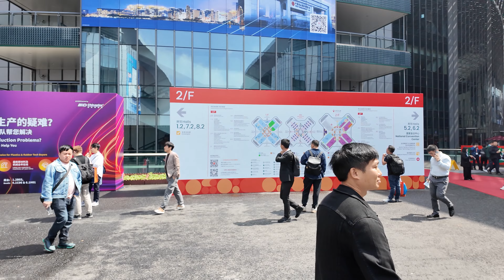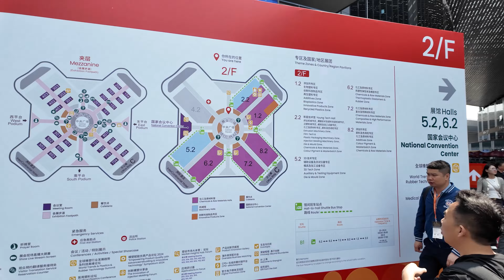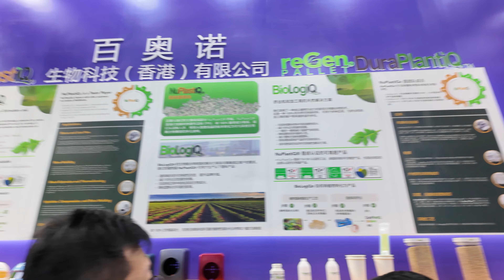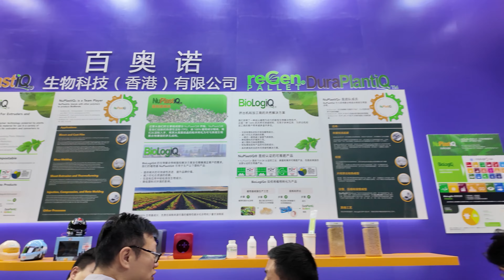CHINAPLAS 2024 | Dia 1 - Deiwis Facin - TalkPlast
Sejam muito bem-vindos a TALKPLAST, o Maior Networking do Brasil!
São mais de 35 anos de experiência no Mercado Plástico, chegando a incrível marca histórica de MAIS DE 1.7 MILHÕES DE VIDAS ALCANÇADAS, somente em 2023.

Os irmãos JUNIOR FACIN e DEIWIS FACIN, somam suas experiências e habilidades como experts no Mercado Plástico para gerar conteúdos que Ensinam, Norteiam e Engajam, não somente quem está começando nesse ramo, mas também, servindo como uma "ponte" para te ajudar a alcançar os seus objetivos e metas nesse mercado pouco explorado.

Através dos nossos conteúdos, você encontrará tudo o que precisa para obter cada vez mais Autoridade, Expertise e Segurança nos seus negócios, através de: Vídeos Gratuítos, Cursos, Mentorias, Consultorias, Master Minds, Workshop entre outros.

NÃO FIQUE DE FORA DESSA, POR QUE TALVEZ, NÓS SOMOS A OPORTUNIDADE QUE VOCÊ TANTO PROCURA!

Clique no link abaixo e você será direcionado para o nosso WhatsApp, será um prazer conversar com você:

IGNORE AS TAGS: